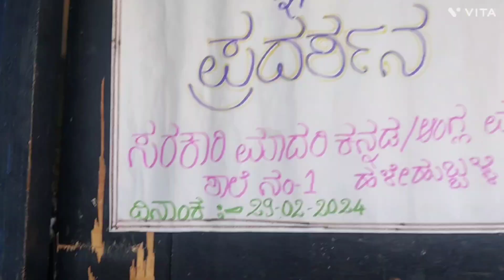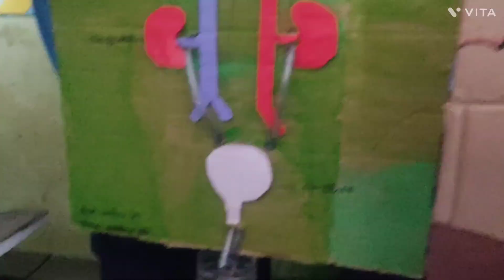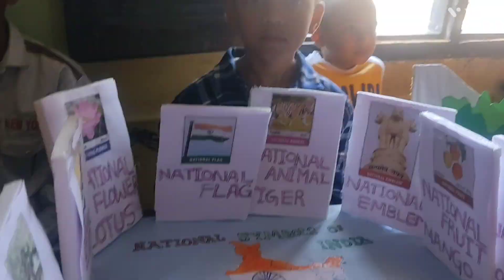# science exhibition @ no1 school halehubballi.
science exhibition  in no-1school